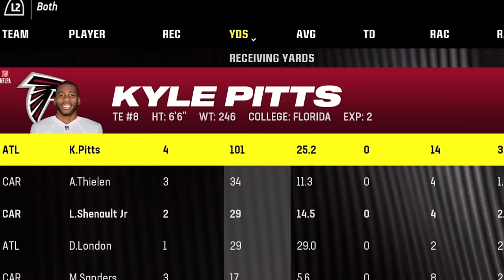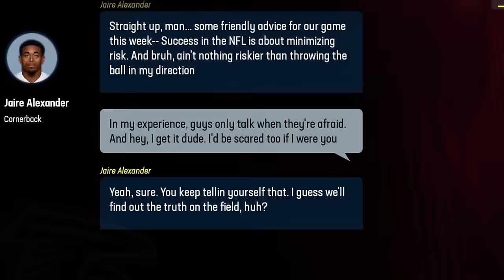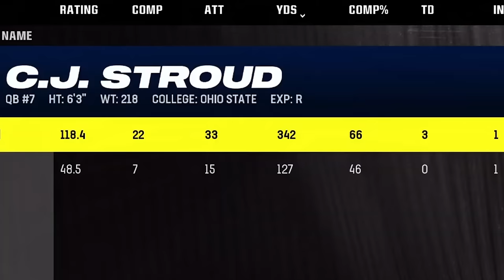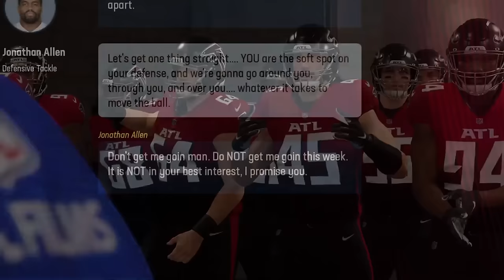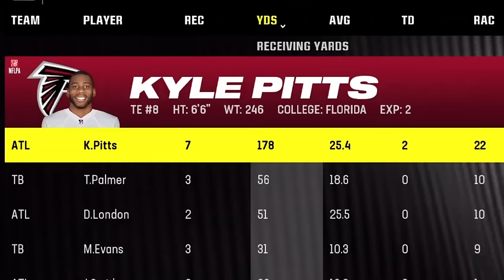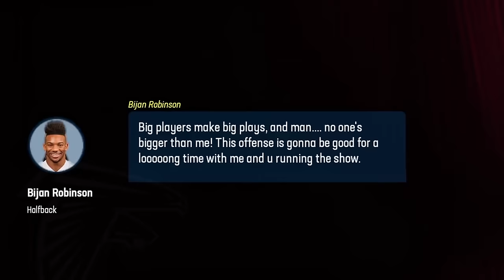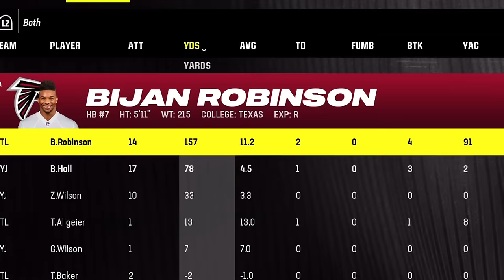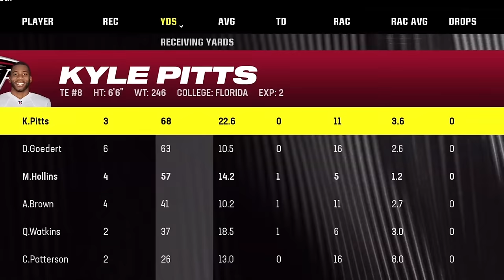THE NEXT PATRICK MAHOMES?? (MOVIE)